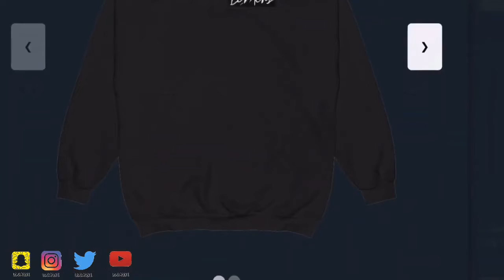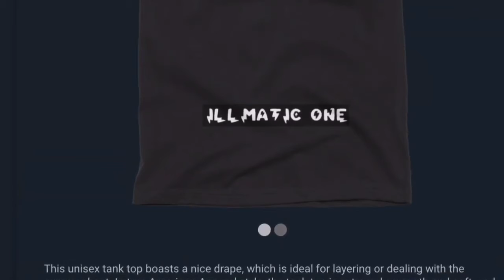REACTION TO STEPHEN A HOLDING OUT HOPE THAT THE NBA SEASON WILL RESUME